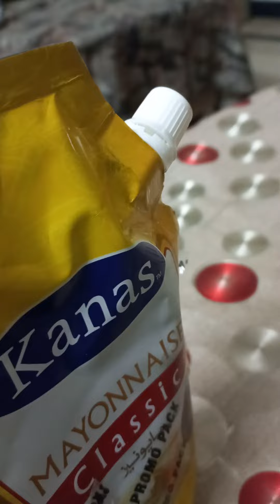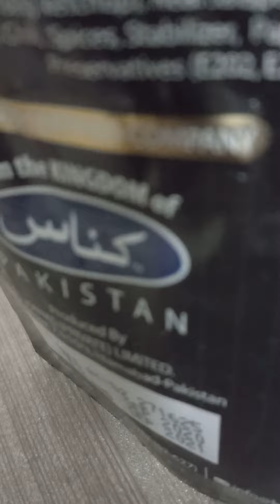Ch Asad | New Recipe 2022 | I AM ASAD| produced by. Chaudhry Asad | Dir. by Shah G.